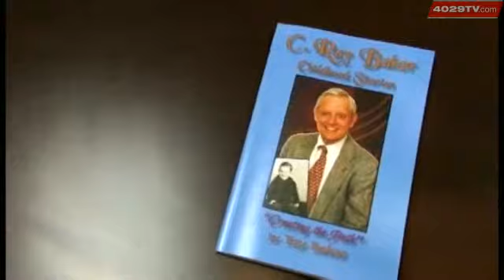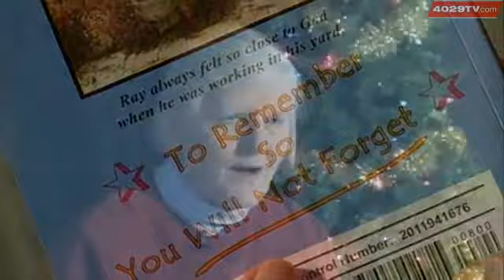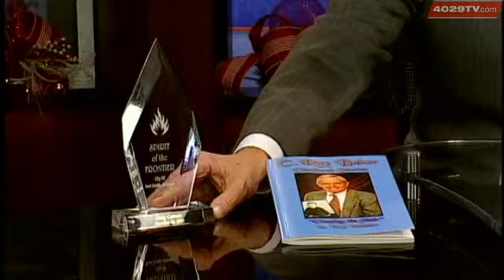Proud Sister Writes Book On Ray Baker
A very proud sister has taken the time to put down the life stories and words of the late popular Mayor Ray Baker.